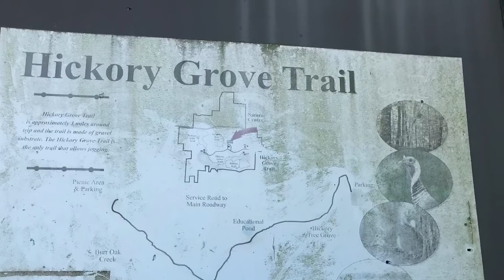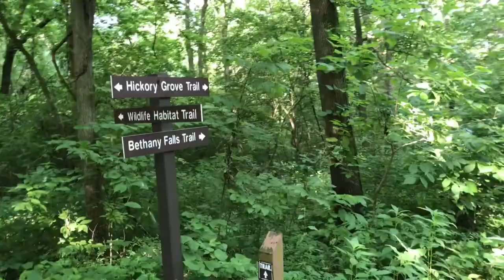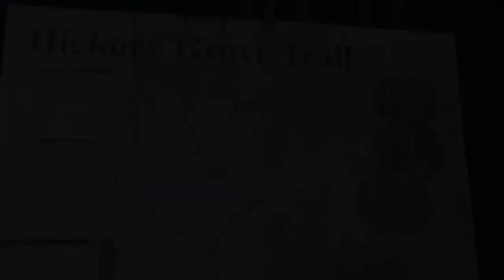Hickory Grove Trail - Part 1 - Burr Oak Woods Nature Center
Hickory Grove Trail walks near an open field and by Burr Oak Wood's educational pond.  We stopped at the bridge past the pond and turned around.  Part 2 will start at the Bethany Falls Trail parking and walk to the bridge and then turn around.  This walk is estimated to be about 1.5 miles round trip.